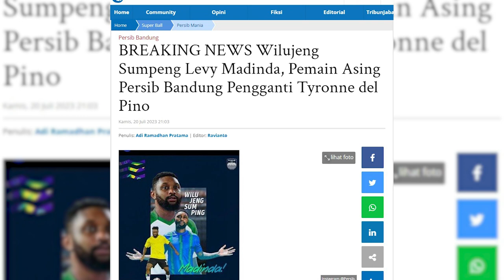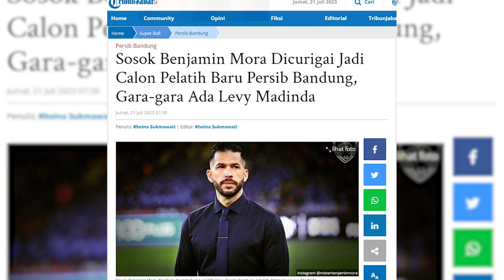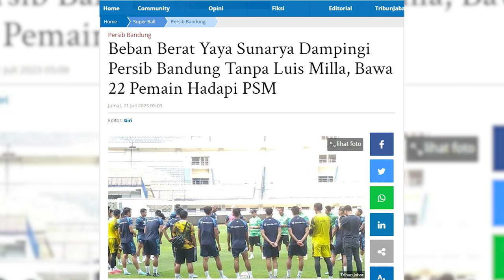Pemain Baru Persib Bandung, Levy Madinda Jebolan Liga Spanyol | PERSIB UPDATE